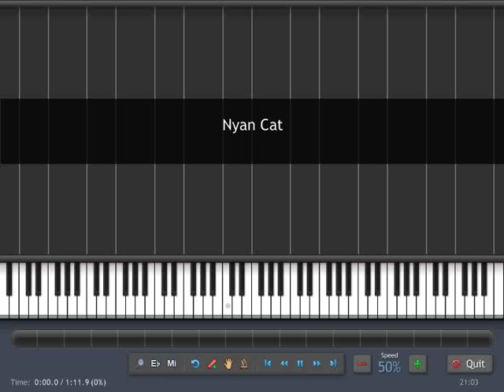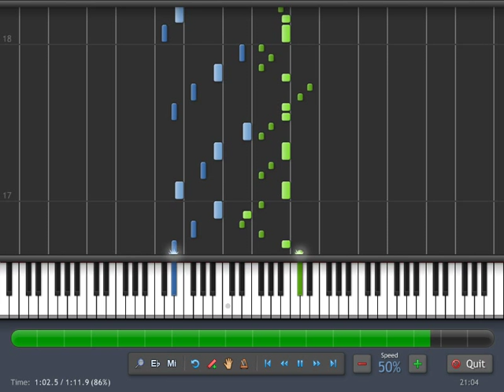Nyan Cat - Piano Tutorial (50% Speed) Synthesia